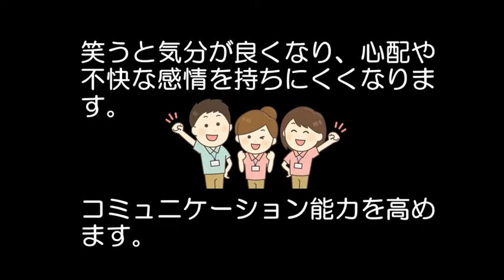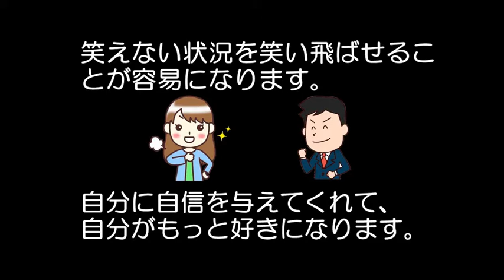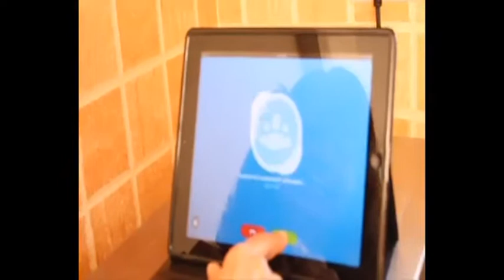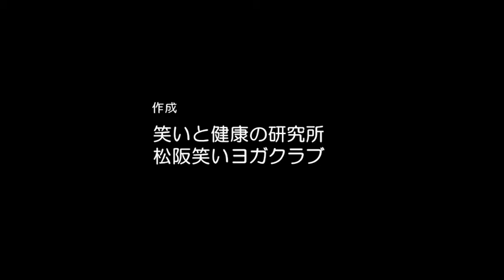1日15分の大笑いで心身が楽になる！笑いヨガ～世界に広がる笑いヨガ/三重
笑いと健康インストラクター 笑いと健康の研究所 三重県松阪市中央町344-1

「すまいるたっち」「笑いヨガ」｢ライオンあくび｣オンラインでも開催中！
　激しくないけど、無理なく代謝アップ！

・70代からYouTuber！動画作成教室
・シニア向けAI教室
　絶賛好評開催中！！